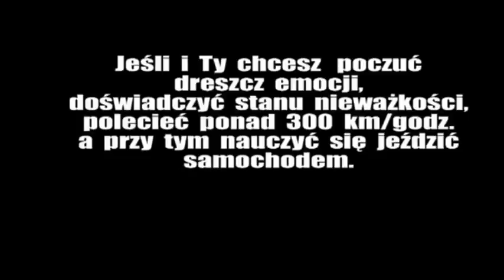Odlotowa promocja 2 - Grądy 2013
Film zrealizowany podczas finału drugiej edycji "ODLOTOWEJ PROMOCJI" zorganizowanego przez Ośrodek Szkolenia Kierowców CISZYŃSKI DOBRA MARKA.

Gratulujemy odwagi wszystkim uczestnikom lotów i życzymy sukcesów na egzaminie państwowym na prawo jazdy.
Jednocześnie zapraszamy następnych chętnych do skorzystania z trzeciej edycji naszej promocji.
Podczas lotu będziecie mieli okazję doświadczyć jak na ludzkie ciało działa dodatnie i ujemne przeciążenie (wrażenie stanu nieważkości), polecicie z prędkością ponad 300km/h na wysokim i niskim pułapie wykonując dynamiczne zmiany kierunku lotu.
Takich wrażeń nie doświadczycie zapewne już nigdy w życiu, ponieważ lotu tego nie da się porównać z tradycyjnym lotem widokowym, czy lotem samolotem pasażerskim.